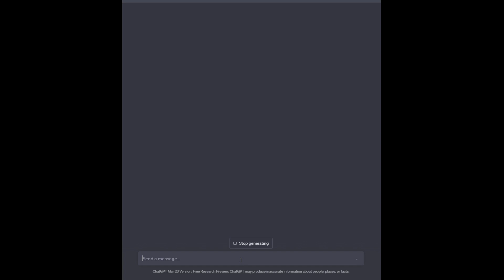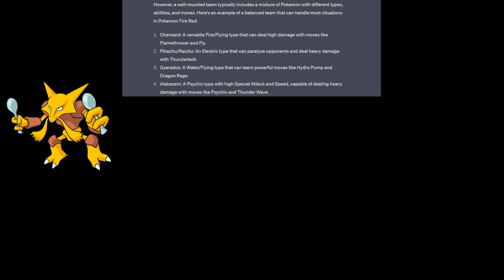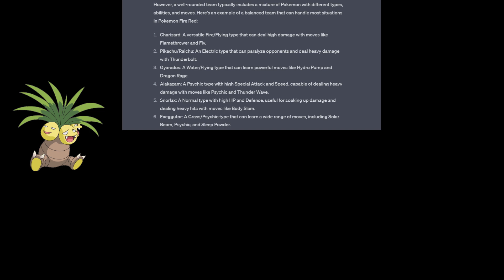Beating Pokemon Fire Red with the best team according to ChatGPT